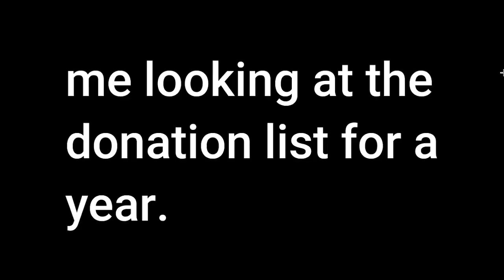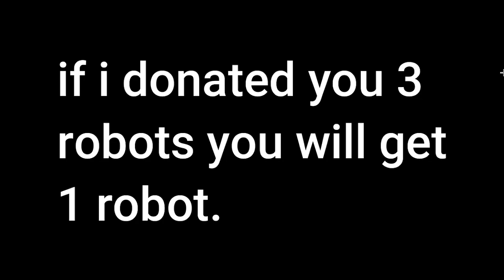ROBLOX PLZ DONATE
they give me motivation to record and their my IRL freinds